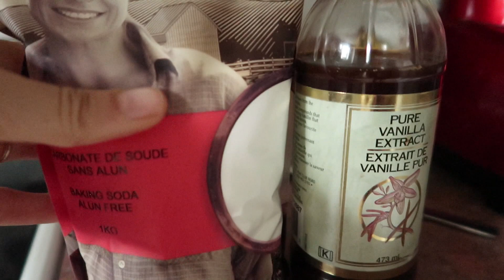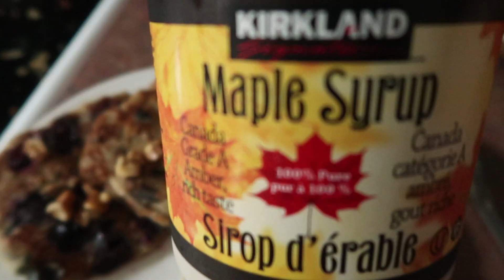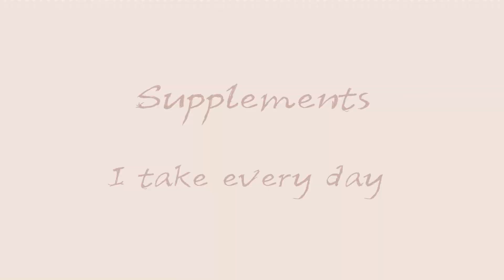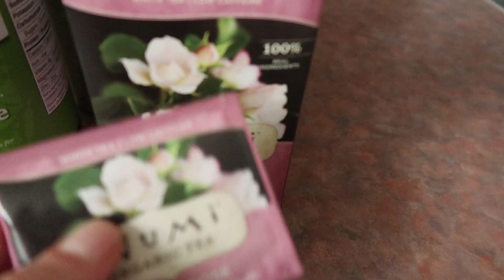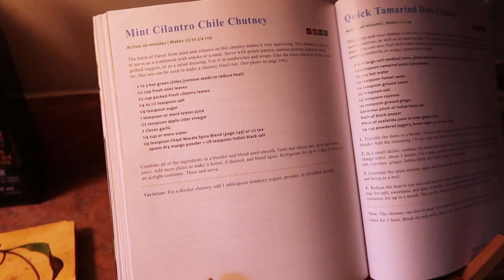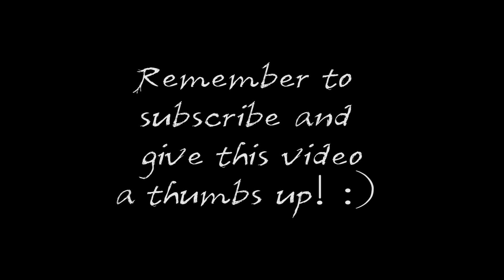Making pancakes for the first time + Vegan Gyro/Shawarma recipe (What I eat in a Day)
In this video I show you an example of what I would eat in a day! I tried making pancakes for the first time ever... And a delicious recipe for Greek Gyro fused with Lebanese Shawarma :) I also show you the supplements I take every day (since only about 2-3 weeks)

💜THINGS MENTIONED
💜Ellen Fisher's vegan pancake recipe (I made half of this recipe, and added about 1/2 tsp vanilla extract, 1/4  tsp baking soda, 1/4 tsp baking powder)

1. Blend 3 cup oat
2. Add 2 regular sized bananas, 2 cups plant milk, (it can be 2 cups water+1/4 cup hemp seeds), Blend all together
3. Pour about 1/2 cup at a time into pre-heated non stick pan, on medium-low heat
4. Add frozen blueberries+chocolate chips
5. Cook 1-2 minutes on each side, check with spatula every 30 sec until golden brown - then flip.

💜SUPPLEMENTS
DEVA Vegan Omega-3 DHA EPA

LINKS TO SAVE MONEY!
✈️Save 45$ on Airbnb by booking through this link!

MUSIC
Sirenita Bobinzana (interpreted by Shimshai & Susana)
G.Ph. Telemann Concerto for Traverso and Recorder in E minor, TWV 52e1 - Bremer Barockorchester
Mi Confesion (Gotan Project)
Sies Milonguero by Edwin Colon Zayas y Su Taller Campesino